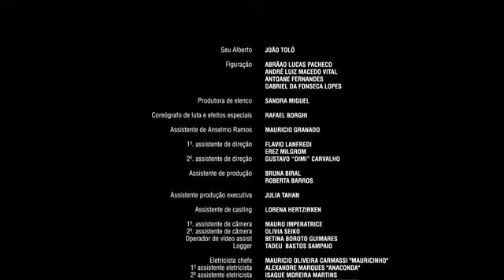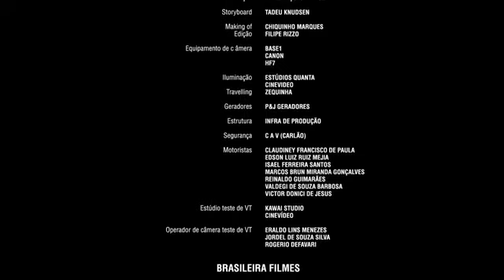Refens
Com Bruno Kott, Kathia Calil e Robson Alfieri

Direção Anselmo Ramos
Fotografia: Pedro Cardillo
Roteiro: Rony Saqqara
Câmera: Pedro Araújo
Montagem: Ricardo Mehedff

Brasileira Filmes